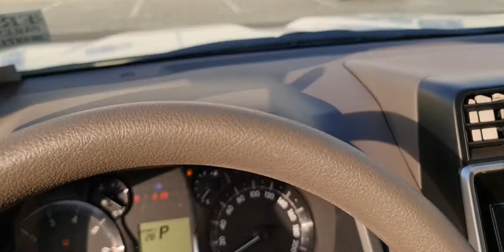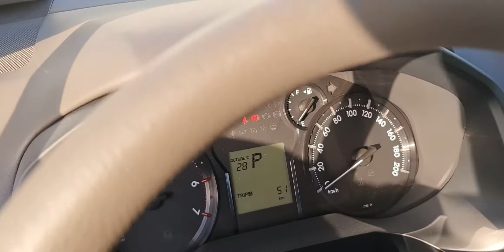2020 Toyota Prado 2,7 Petrol Basic In Dubai - Car Exporter From UAE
2020 Toyota Prado 2.7 petrol basic in Dubai. Car In Dubai available for export to any destination worldwide. We also supply new and used Toyota parts as well. All accessories also possible.